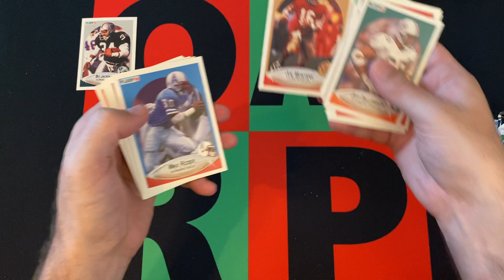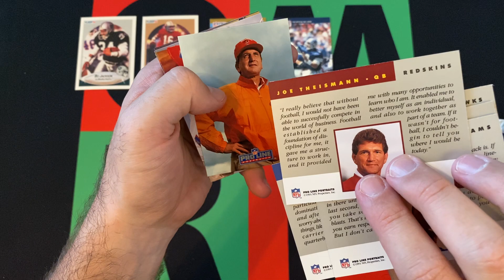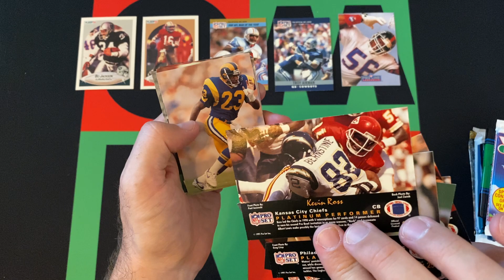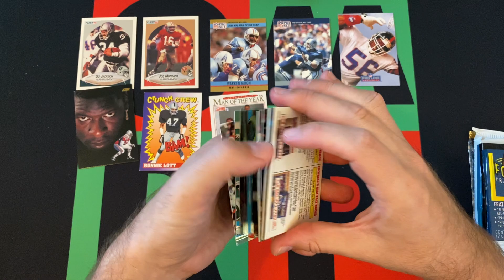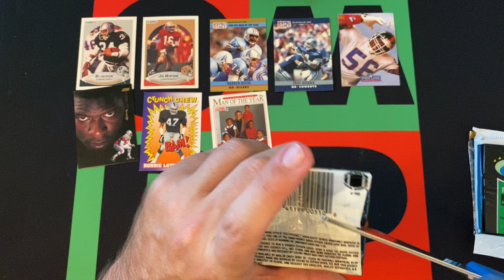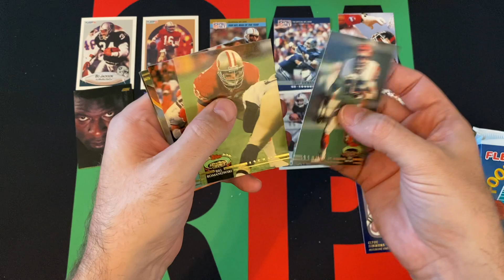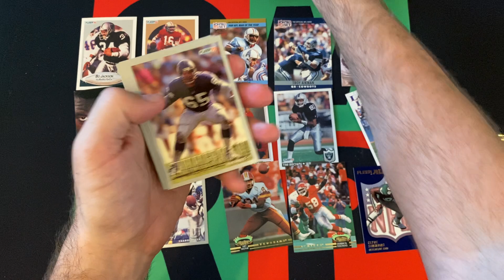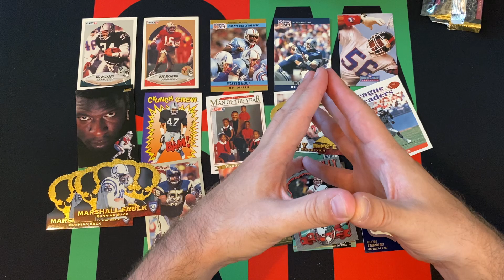NFL Football Mystery Packs #2! 🏈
Today for Mystery Friday I am opening a bunch of random packs from a huge lot of packs I bought awhile back that including all sports, starting things off with some NFL Football this week and will be switching up sports each week. Most of these packs are from the Junk Wax era, but hey, they are still fun to open and there's always a chance at finding some diamonds in the rough!